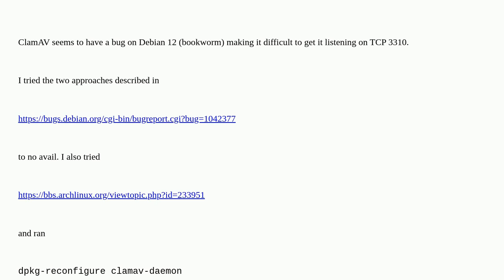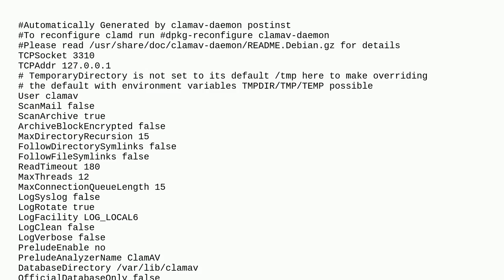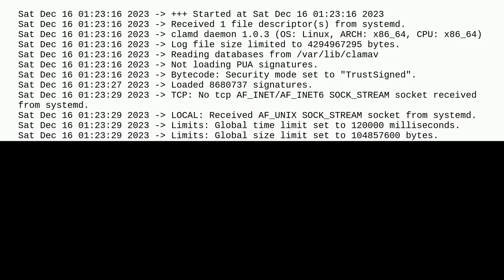Debian 12: can't get ClamAV to listen on TCP 3310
A special thanks goes out to the awesome community

  clamav debian debian-bookworm